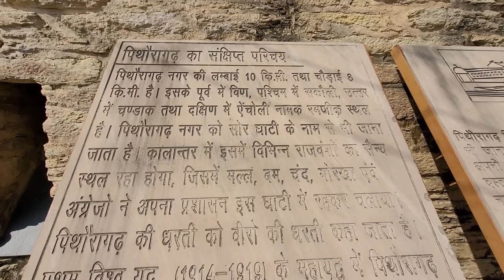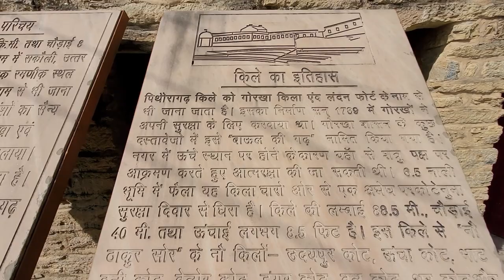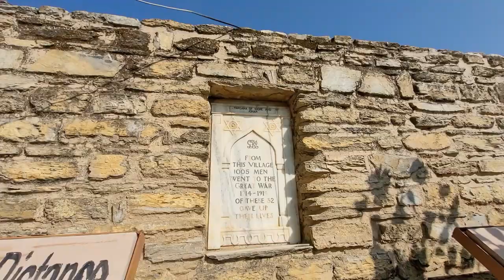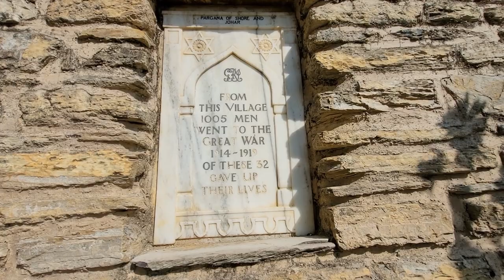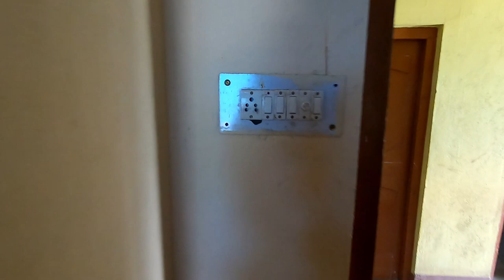Kumaon Trip Ep 05 || Pithoragarh to Askote, Uttarakhand